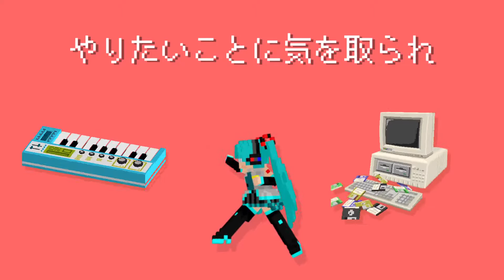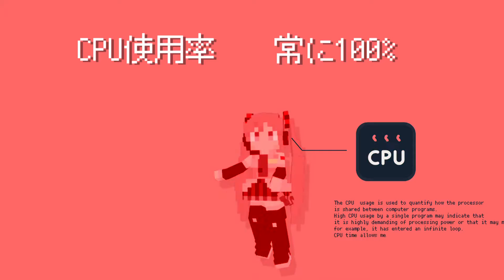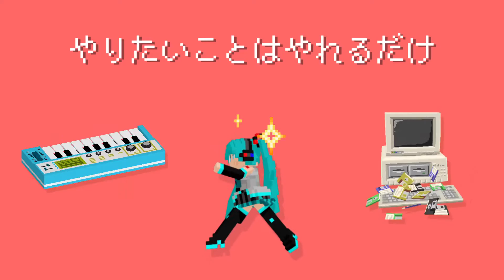ミニミニ ワーキングメモリ / なみぐる feat.初音ミク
3作目
ボカコレルーキー2021秋参加作品

毎日 ぴえん🥺 ぱおん🐘なリスナーに送るCHIPTUNE

3Dドットミクちゃんが歌って踊ります🎮🎵

▼Music＆Lyrics＆Movie：なみぐる (@namigroove)
▽Vocal：初音ミク V4X

▼Lyrics
覚えらんないことが多すぎて
毎日ぴえんぱおん

私1度に1つの事しか
覚えられないの

シャバダ ダッダッダドゥッダ
ミニミニ ワーキングメモリ

学校 毎朝ぎりぎり
電車 急行のがしちゃうし
やっば〜！ 教科書忘れた どうしよ
借りるあてなく 授業はじまる

ららら
ノートをとってはいるけれど
板書が間に合わない

焦ると頭働かない！
こんな日に限って雨が降るのはどうして〜！

話聞きながらメモとるなんて
無理ゲーすぎる

やりたいことに気を取られ
タスク全部丸投げ

夜は憂さ晴らし ゲーム三昧
また寝坊しそ〜 もう朝だ！

シャバドゥビ ダッダッダドゥッダ

RETRY!!

また スマホを無くした
ずっと お部屋をウロウロ

1度気になりだしたら 止まらない！
CPU使用率 常に100%

いつも
頭の整理 追いつかなくて
会話は上の空
本当は上手に話したい！
生まれ変わったら聖徳太子になりたい〜！

今の話に出てきた人達
ごめん 忘れた！

(間奏)

毎日ヘコむけれど

良いこと嫌なこと　全部忘れて
Deleteするの

毎日が刺激的

情報の波に飲み込まれてる
私スーパーラッキー！

やりたいことはやれるだけ
やった方が爆アド〜！！

今日も憂さ晴らし ゲーム三昧
また寝坊しそ〜 　起きたら昼だ！

RETRY!!